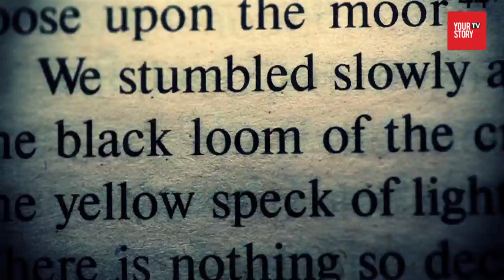Zia Mody | Storied with Shradha Sharma | Episode 02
Zia Mody is known as the indisputable leader in corporate law in India, in this episode of Storied- Shradha Shrama gets up, close and personal with her and brings snippets from her life and her journey.